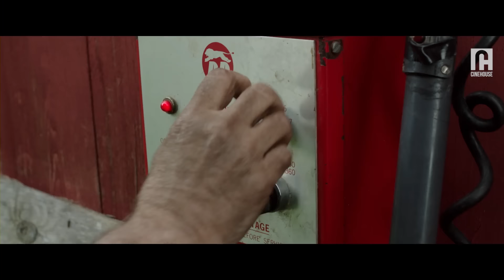They are cousins but they are physical attracted to each-other | Clip 2/4 | The Automatic Hate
High tension drama - The Automatic Hate is the story of two brothers, who have cut off their relationships with each other. Alexis put an effort to know more about her cousin. When Alexis's cousin Davis (Joseph Cross )visits her for the first time, they spend good time around each other. They know that they are cousins but they can feel the physical attraction between them.

WATCH FREE ON:
Prime Video

ABOUT ‘The Automatic Hate’:
When Davis Green's alluring young cousin Alexis shows up on his doorstep, he discovers a side of his family has been kept secret from him for his entire life. While wrestling with a taboo attraction to each other, the pair tries to uncover the grudge that tore their family apart. Featuring the late legendary magician and actor Ricky Jay (Boogie Nights, The Prestige) in his final film role.

CAST:
Joseph Cross
Adelaide Clemens
Deborah Ann Woll

DIRECTED BY:
Justin Lerner

ABOUT CINEHOUSE
Shorts, Shows and Films that quench your thirst for Global Black Culture.